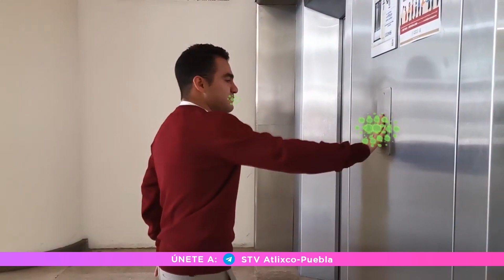PUEBLA, LA ENTIDAD CON MAYOR NÚMERO DE DEFUNCIONES POR INFLUENZA.